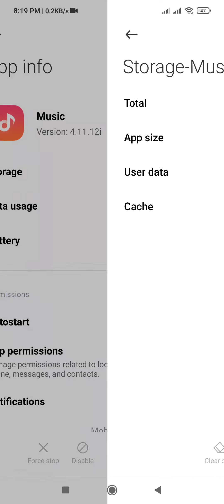Trick To Download Unlimited Songs In Hungama Music 🎶 Mobile App | Free